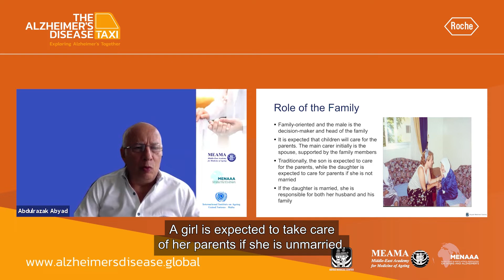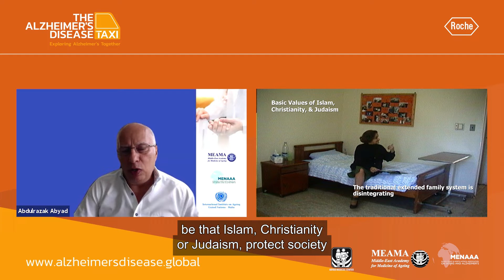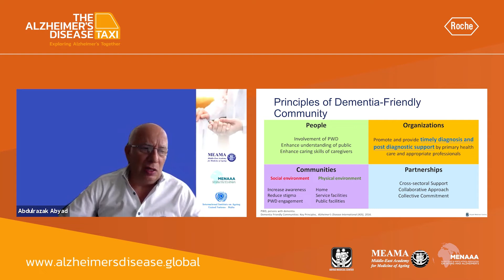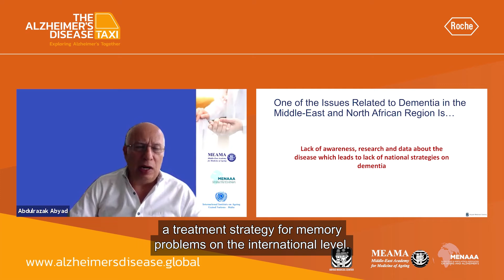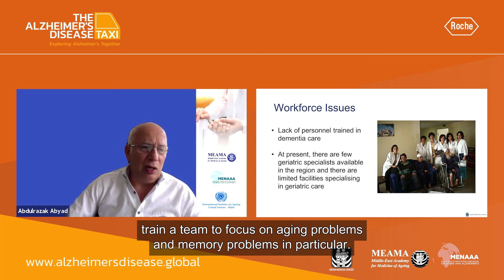(Arabic) Role of family and community in dementia care in the Middle-East and North Africa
What is the role of the family in caring for people with Alzheimer's? Watch Dr. Abdulrazak Abyad discuss the importance of family and the community in dementia care